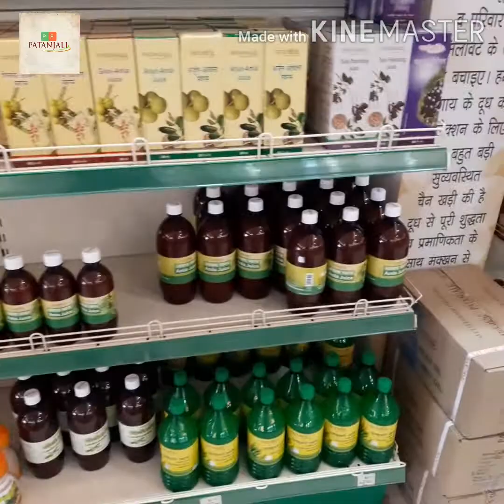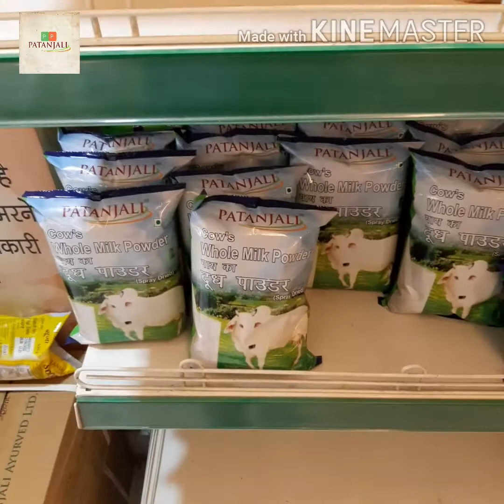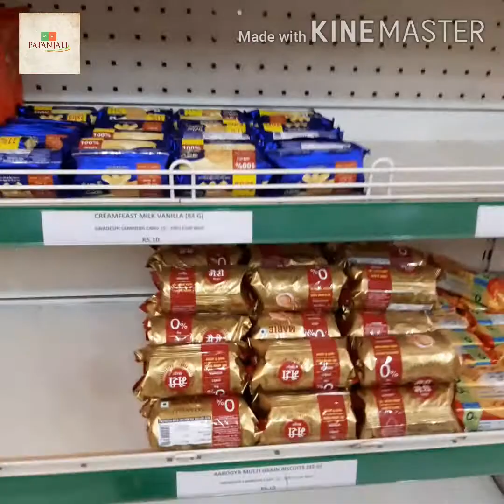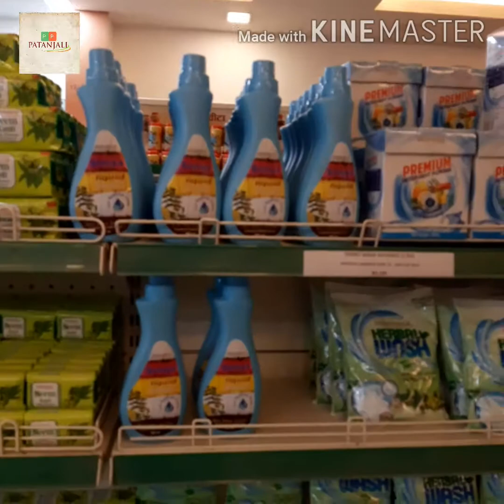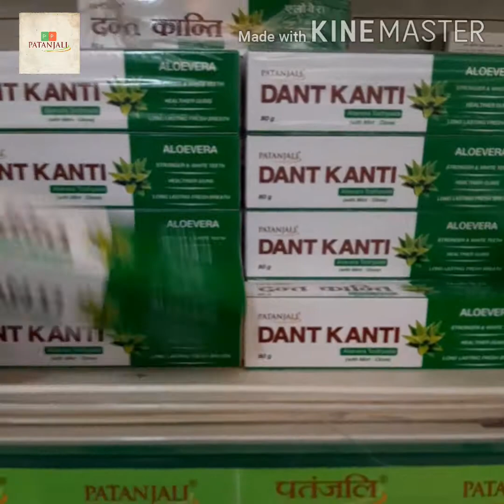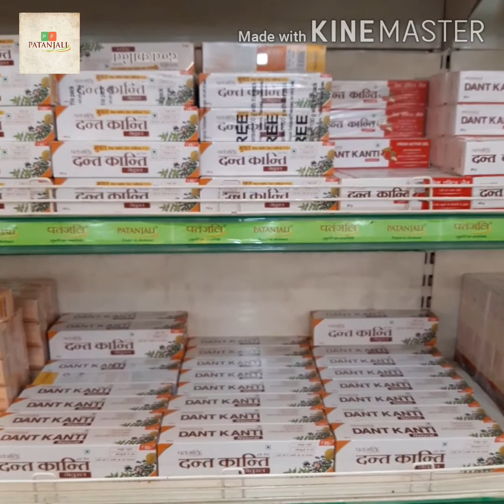Patanjali के सभी products इस video में/जानकारी के लिए Channel subscribe करें 🙏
Patanjali Products no 1